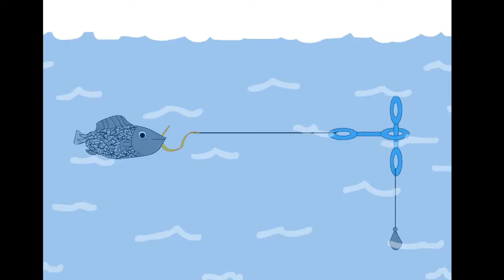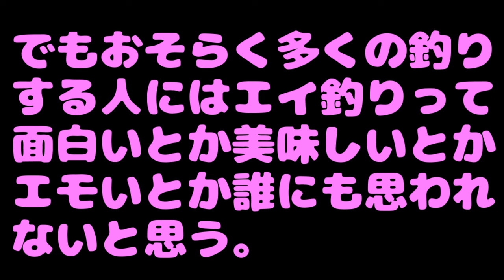【凄い釣り】我々の最高は皆様の最高と一致するかどうかわかりませんが、これが我々の最高の釣りなんですよ。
エモーショナルな釣り、皆さんはどんな釣りを想像されるでしょうか？私、熊五郎はまずエモーショナルと聞けばエモーショナルレスキューというローリングストーンズの曲を思い浮かべるわけですが、それは釣りには全然関係ないですね。今日、私たちはエモーショナルなフィッシングをやりました。なんなのこの楽しい釣りは、みたいな。動画としても見てて面白い。自己満足かもしれないけど。